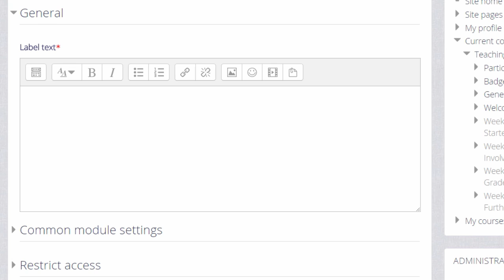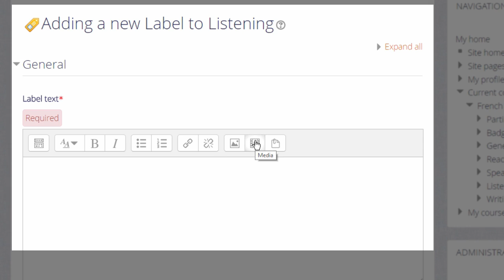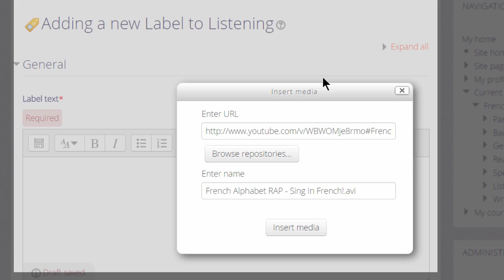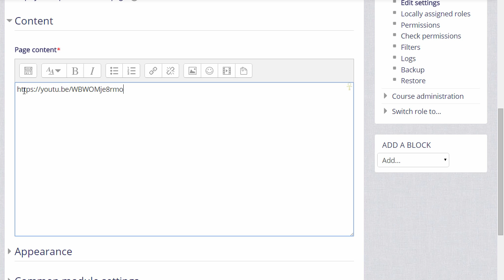22 YouTube (Label) 3.0